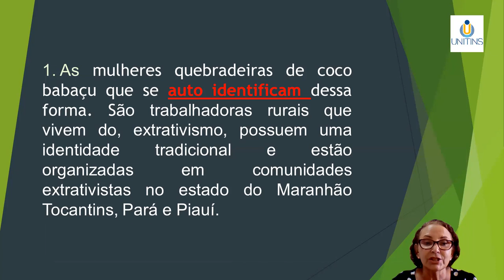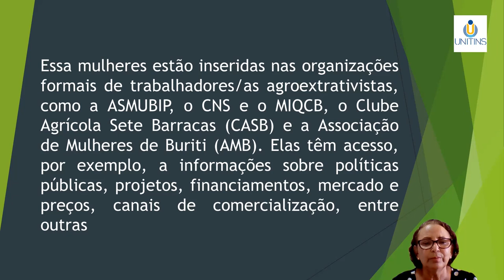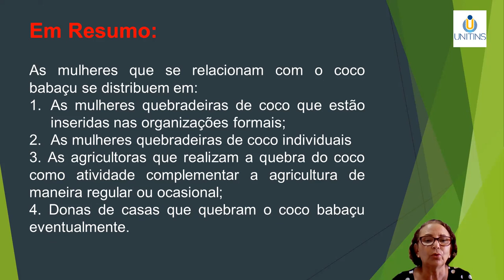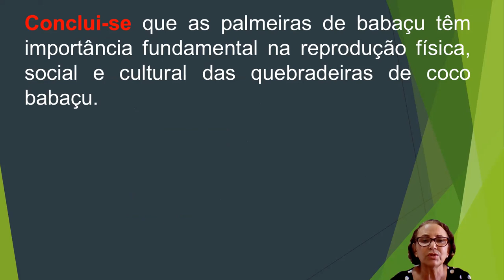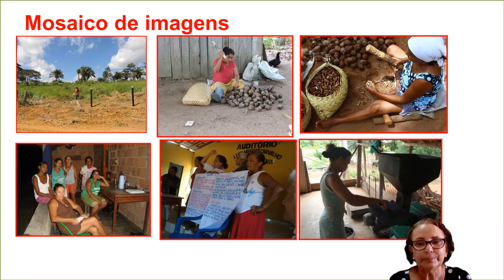4 Quebradeiras Coca Kit Babaçu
A palmeira babaçu